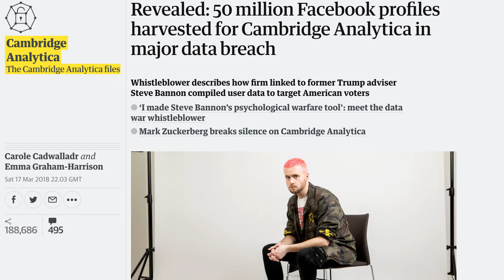Cambridge Analytica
“Beware the Sociopaths, my son!
The jaws that lie, the clauses that catch!''